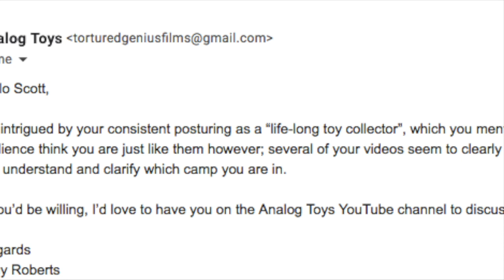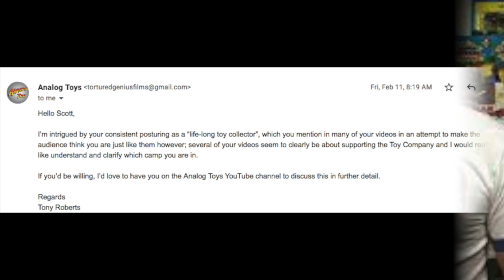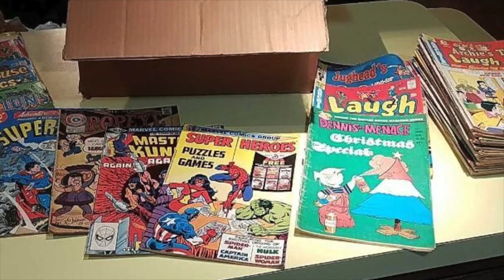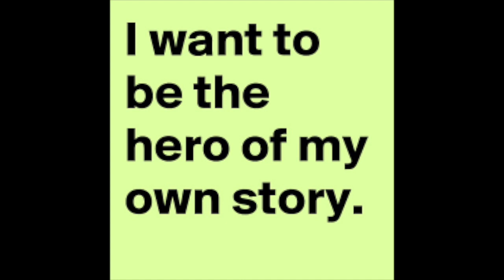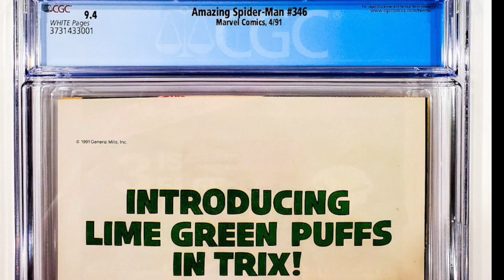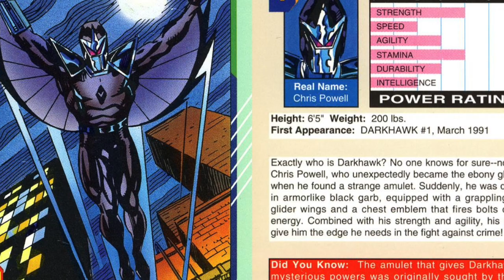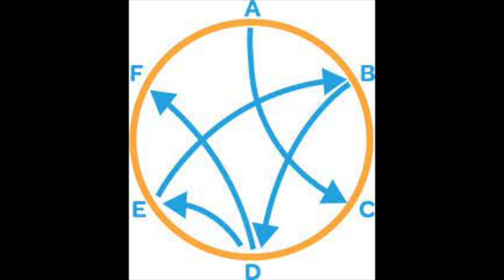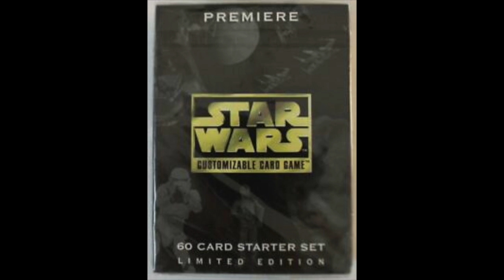Analog Toys Challenges Spector Creative: Are you faking everything?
Scott Toy Guru Neitlich from Spector Creative addresses Analog Toy's question about whether or not he is really a toy geek or is he faking it to shill for toy companies?